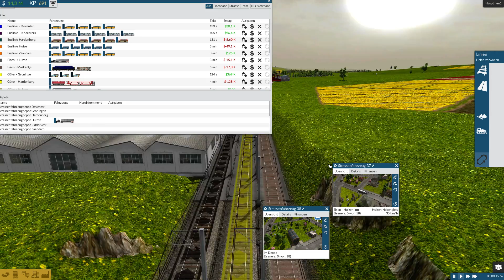Train Fever S01F014: Güter, Güter, 100.000 Güter..!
Train Fever

Liebevoll gestaltete Eisenbahnsimulation mit mannigfaltigen Möglichkeiten

Let's Play Train Fever:

Bauen, erschaffen und wachsen eines Zugimperiums, sowie Quatschen mit KriLLe